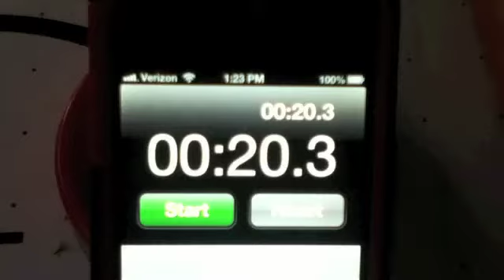Hamster maze!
Gizmo's hamster maze